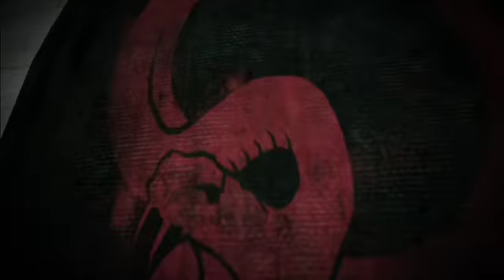Blacklight: Tango Down Madness Of War Co-op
A co-op trailer for Ignition's Blacklight: Tango Down